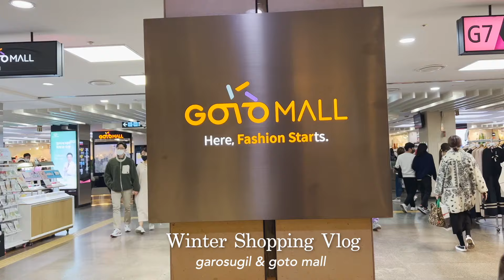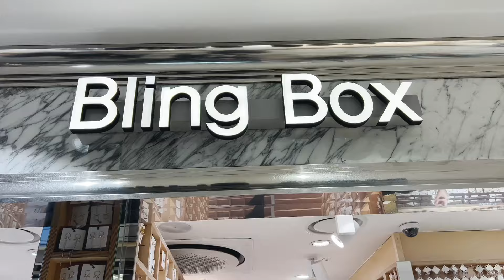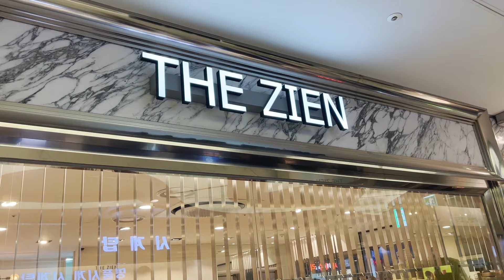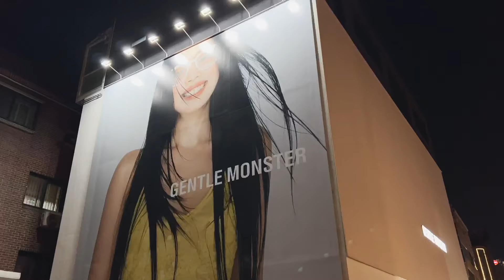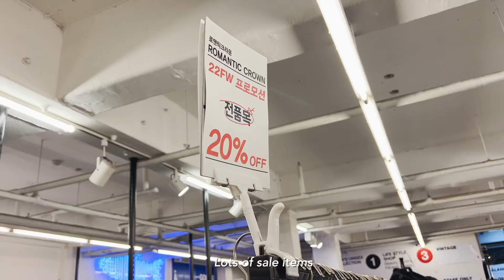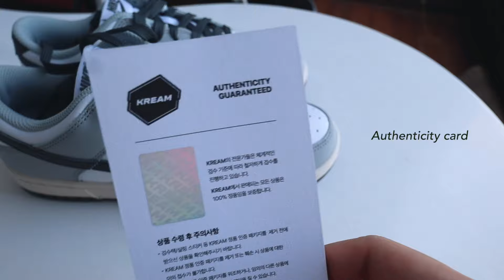korean winter fashion- goto mall & garosugil shopping vlog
Come shopping with me and explore the winter fashion trends of korea in garosugil & gotomall!

Hope you enjoy this episode of Living in Korea Diaries.

xoxo
Kate

About me: I'm 22 years old, born in Korea, grew up in Vancouver, Canada and went to college at New York University!

Filmed with: Canon EOS M50 & iPhone 13 Pro Max